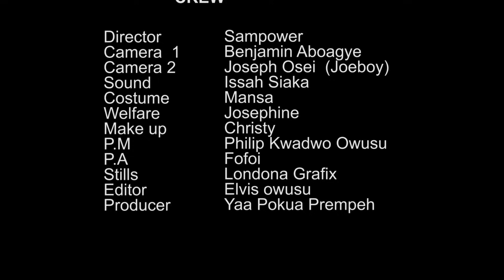KING KONG EP 38🔥AgyaKoo, Akabenezer, Kofi Adjorolo, Uncle Fii, Akyere Bruwaa, 🔥must Watch🔥🔥🔥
KUMAWOOD IS BACK WITH AGYA KOO

This is a Ghanaian Twi Ghallywood 2023 Twi Movie.

Twi Movies and Films And Asante Movies gave their best to offer this Free Ghanaian Twi Asante  Ghallywood 2023 Movie which is a must watch for all lovers of Akan Twi Ghallywood, Asante and African 2023 Twi Movies and 2023 Asante Films.

INFOSOCIALGH Sponsors :OKODIE GH